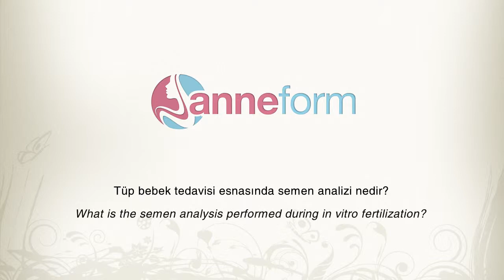Tüp bebek tedavisi esnasında semen analizi nedir